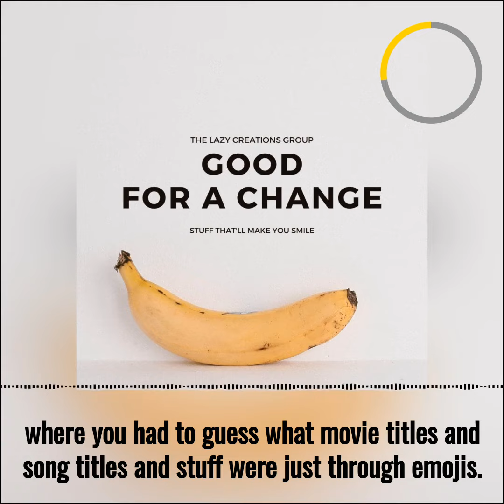"Good For A Change" reviews Virtual Game Night